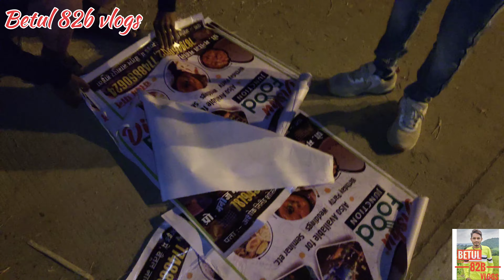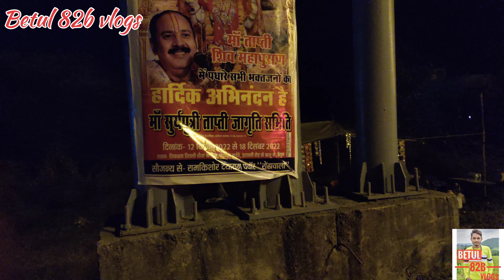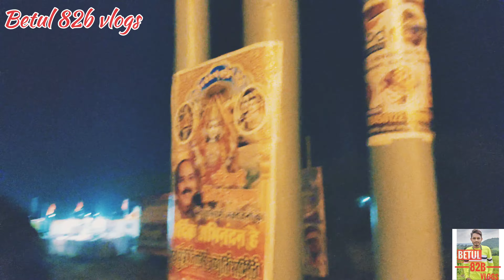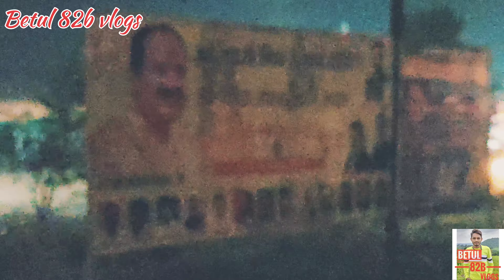pandit ji pradeep ji mishra katha sthal betul koshmi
मेरे चैनल को सब्सक्राइब कर मेरा उत्साह वर्धन कीजिए, घण्टी की बटन दबा कर नए नए वीडियो प्राप्त कीजिये ||Day - 02 श्री माँ ताप्ती शिवमहापुराण कथा ॥ पूज्य पंडित प्रदीप जी मिश्रा ( सीहोर वाले) ॥ मध्य प्रदेश

28K

786,902

Dec 13

Likes

Views

2022

Day 02 ॥ श्री माँ ताप्ती शिवमहापुराण कथा ॥ पूज्य पंडित प्रदीप जी मिश्रा (सीहोर वाले) ॥ बैतूल, मध्य प्रदेश

social media links, Pls. Follow us on,

Fecbook : Yogesh sarle

mo.phone : Vivo x 60